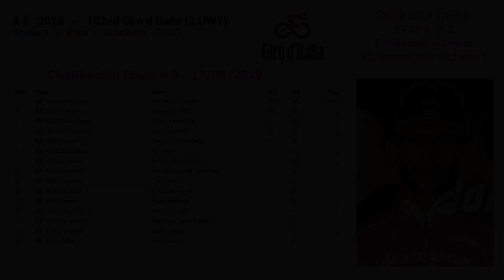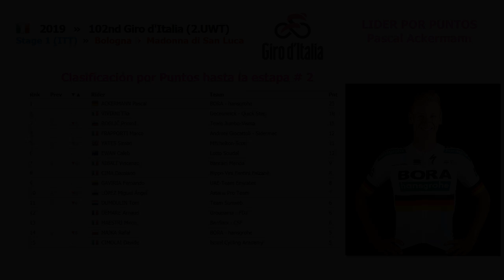Giro de Italia 2019 Etapa # 3 Clasificaciones (Clasificación Colombianos)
La 102.ª edición del Giro de Italia se celebrará entre el 11 de mayo y el 2 de junio de 2019 iniciando con una contrarreloj individual en la ciudad de Bolonia y finalizando con otra contrarreloj individual en la ciudad de Verona en Italia. El recorrido consta de un total de 21 etapas sobre una distancia total de 3518,5 km. La carrera es la primera de las denominadas Grandes Vueltas de la temporada y forma parte del circuito UCI WorldTour 2019 dentro de la categoría 2.UWT.

Adicionalmente a las contrarrelojes de inicio y fin, se tiene una tercera contrarreloj individual en el meridiano de la carrera en la etapa 9 junto con 5 etapas de montaña y 7 finales en alto en un recorrido altamente montañoso, haciendo de la edición 2019 una de las más abiertas, equilibradas y exigentes de los últimos años.

Así mismo el recorrido planteado busca homenajear, entre otros, al genio Leonardo da Vinci en el 500.º aniversario de su fallecimiento con el inicio de la tercera etapa por la localidad de Vinci y también al legendario ciclista Fausto Coppi en la decimosegunda etapa entre Cuneo y Pinerolo en conmemoración de su gesta en el Giro 1949 cuando en un ataque en solitario remontó más de 11 minutos sobre su rival Gino Bartali.1​